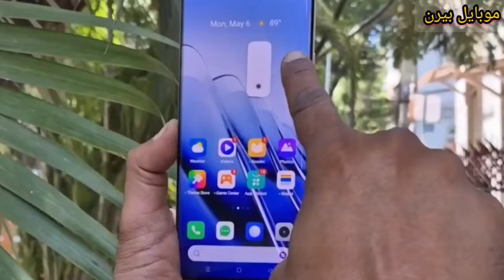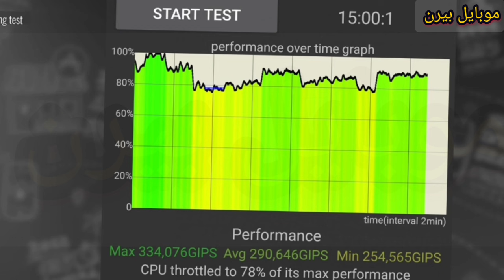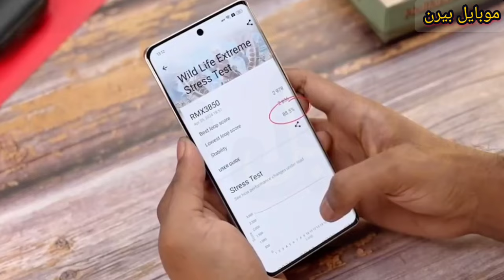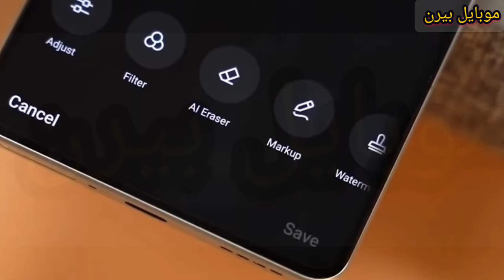سعرومواصفات ريلمى جى تى 6 عيوب ومميزات ومراجعة Realme gt 6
ريلمى جى تى 6
ريلمى جى تى ٦
سعر realme gt 6
مواصفات realme gt 6
مراجعة realme gt 6
ببجى realme gt 6
عيوب realme gt 6
كاميرات realme gt 6
معالج realme gt 6
شاشة realme gt 6
سعر ريلمى جى تى 6
مواصفات ريلمى جى تى 6
عيوب ريلمى جى تى 6
مراجعة ريلمى جى تى 6
ببجى ريلمى جى تى 6
معالج ريلمى جى تى 6
شاشة ريلمى جى تى 6
كاميرات ريلمى جى تى 6
Realme gt 6
Realme
Realme gt
Gt6
Realme gt 6 specs
Realme gt 6 pubg
Realme gt 6 display
Realme gt 6 free fire
Realme gt 6 processor
Realme gt 6 battery
Realme gt 6 an tutu
Realme gt 6 price
Realme gt 6 vs